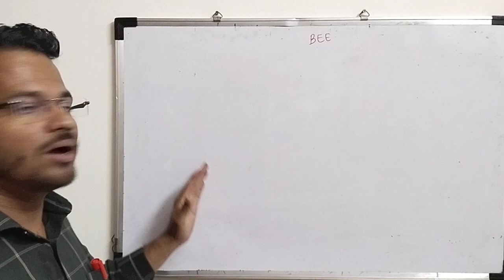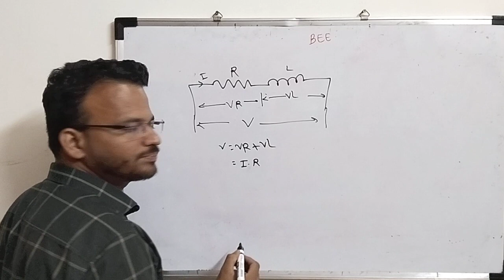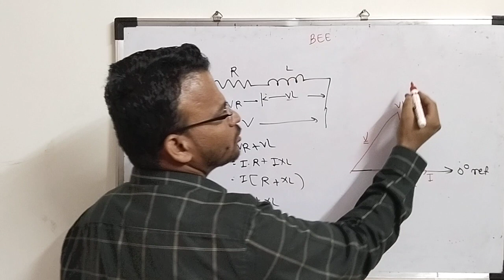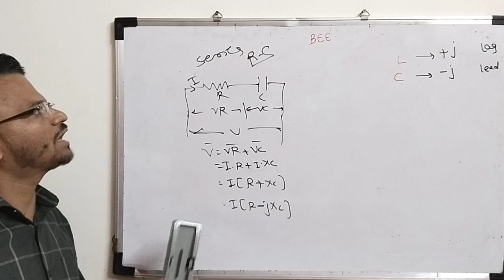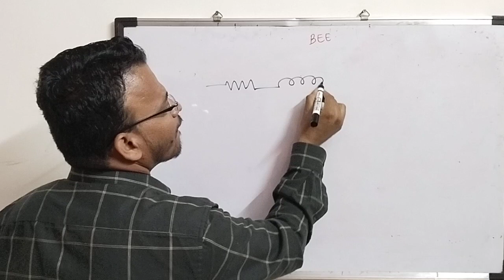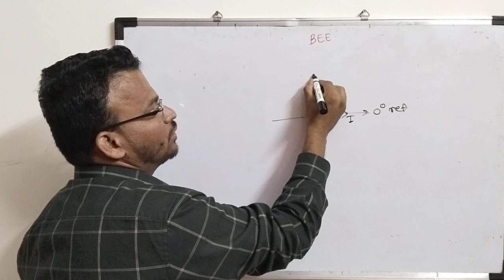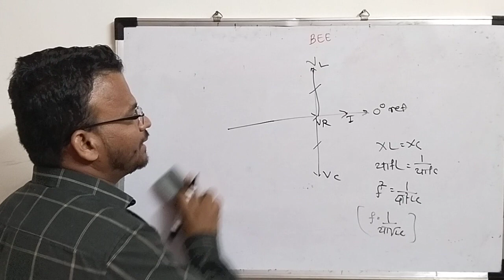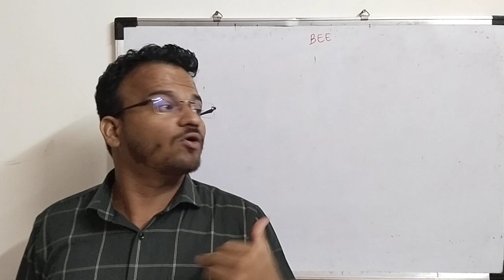Unit-4 a) Single phase AC circuit theory Part - II - Mule sir @Mulesir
RL, RC ,RLC series ckt and its phasor diagram .
Resonance frequency
Phasors